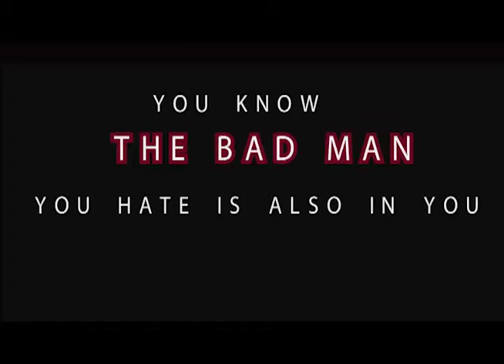He is also in u(Award winning short film)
My first directed short film carrying a social message about clean India, EnJoY iT